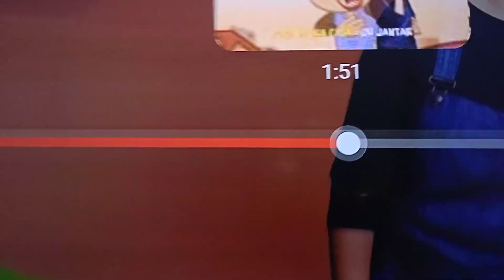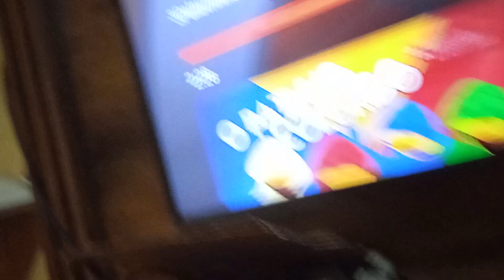Coisas que não deram certo em 3Palavrinhas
0:00 - Começo do vídeo
0:37 - Fonte errada

Mas essa televisão não e meu
É da irmã da @7gamer251

@7gamer251 é a minha mãe